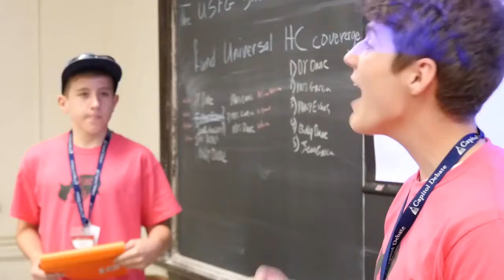What It's Like Working for Capitol Debate